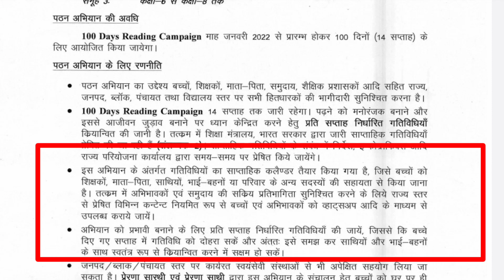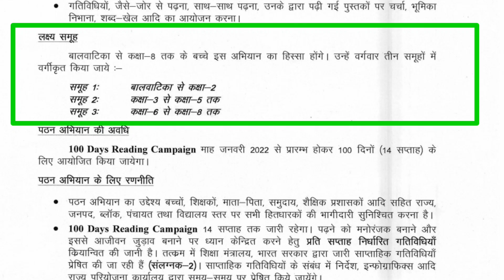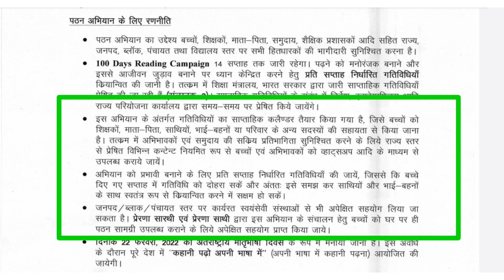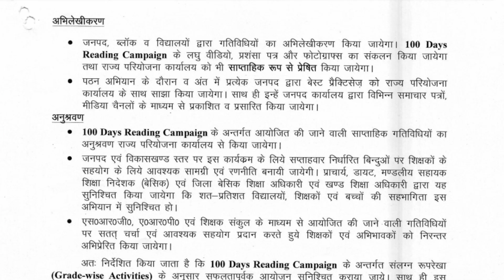100 Days Reading Campaign क्या है? | रजिस्टर कैसे बनाये? | गतिविधियों के लिंक कक्षा 1 से 8 तक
निपुण भारत मिशन 100 Days Reading Campaign | प्रथम व द्वितीय सप्ताह गतिविधि लिंक | 10 जनवरी से 22 जनवरी तक कक्षा 1 से 8

🔴 प्रथम सप्ताह 100 दिवस रीडिंग कैंपेन गतिविधियां
      कक्षा 1 से 8 तक pdf(10 से 16 जनवरी 2022)

🔴 द्वितीय सप्ताह 100 दिवस रीडिंग कैंपेन गतिविधियां
      कक्षा 1 से 8 तक pdf(17 से 22 जनवरी 2022)

About the video:
आज की इस Video में 100 days reading campaign के बारे में बताया गया है|

🔴 निष्ठा 3.0 FLN मॉड्यूल 7 प्राथमिक कक्षाओं में बहुभाषी शिक्षण

🔴 निष्ठा 3.0 FLN मॉड्यूल 8 सीखने का आकलन

Queries Covered:
100 days reading campaign ministry of education
100 days reading campaign ministry of education activities
epathshala phase 6
100 days reading campaign in hindi
100 days reading guidelines
100 days reading activities
100 days reading campaign activities
100 days reading campaign kya hai
100 days reading campaign guidelines
nipun bharat mission
storyweaver hindi story
100 divasiya pathan abhiyan
reading campaign yojna
reading campaign week 1
reading campaign week 2
100-day reading campaign padhe bharat
reading campaign program
100-day reading campaign 'padhe bharat'